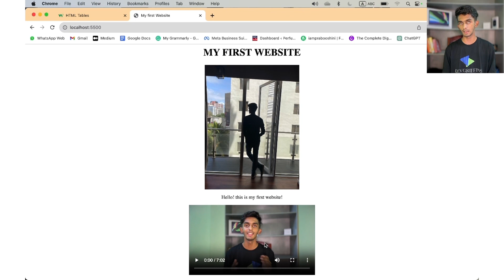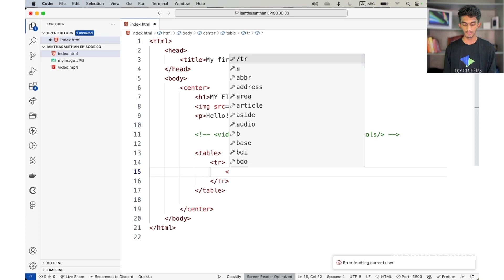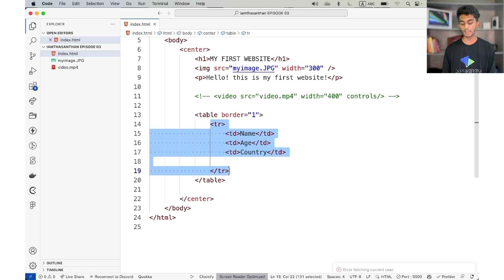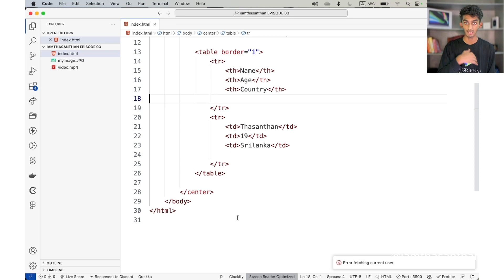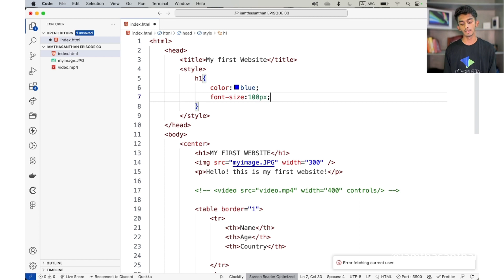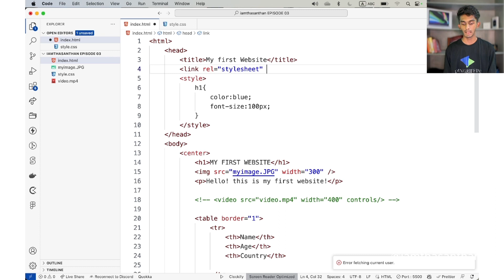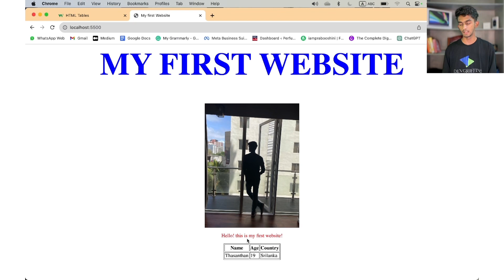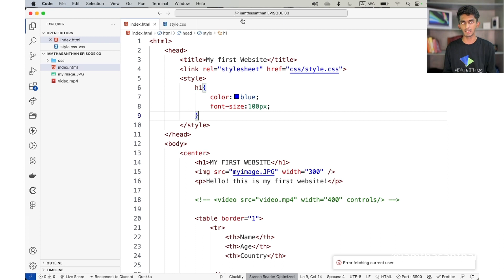Learn Css with HTML | Episode 05 | Web development | Programming full course in tamil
Level up your web development skills with Episode 05 of the Programming Full Course in Tamil, presented by @iamthasanthan! In this episode, we dive into the world of CSS (Cascading Style Sheets) and its role in styling your web pages. Join us to learn how to enhance the look and feel of your HTML content using CSS. Whether you're aiming to become a front-end developer or simply want to make your websites visually appealing, this episode is your gateway to mastering the art of styling in web development.

Thank you everyone for this unconditional  love and support!